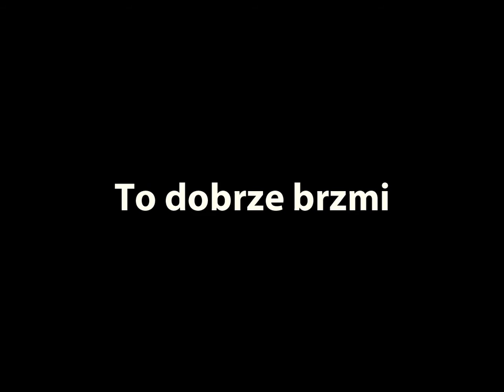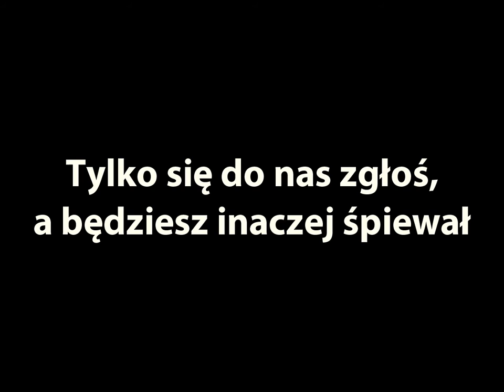Film promocyjny Chóru Kameralnego UAM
Muzyka: Maurice Goldman (opr./arr.) - Hava Neytzey B'machol
z płyty Florilegium